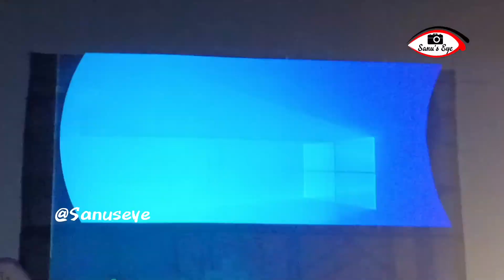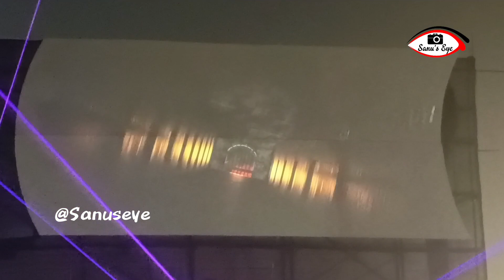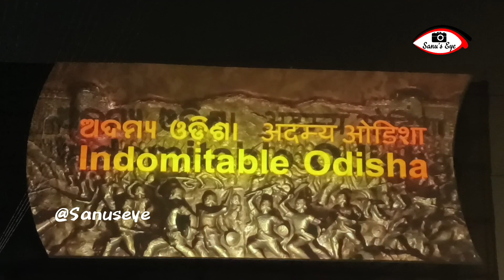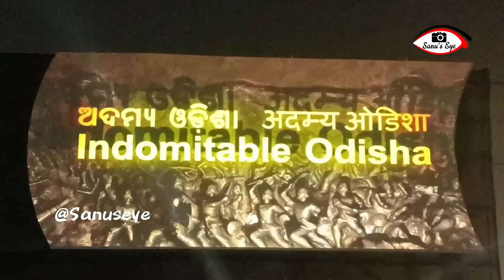Open Air Laser Light Show at Balijatra 2023। Laser Light Show| Odisha History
Puri, Odisha has a laser light show at the 15th century Narendra Puskharini (sacred tank). The show combines lights, sights, and sounds, and features projected beams that flash on white screens and reflect on the lake. The show is similar to the Hussain Sagar in Hyderabad and the Akshardham Temple in Delhi. The state tourism and culture department launched the show to attract visitors to the site.

Telegraph India
Sound &amp; light show in Puri - Telegraph India
6 Jul 2016
Laser Show Plan at Narendra Pokhari before Puri Mega Fest
15 Apr 2015 — BHUBANESWAR: The Tourism Department plans to complete work on laser show at the...
Generative AI is experimental.